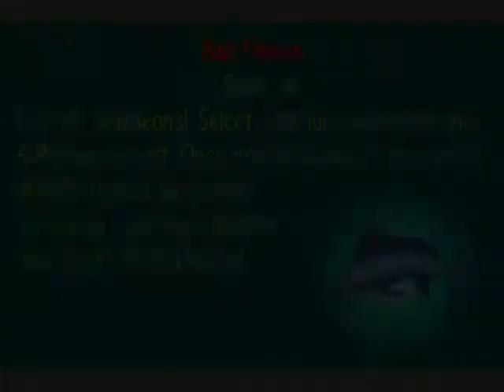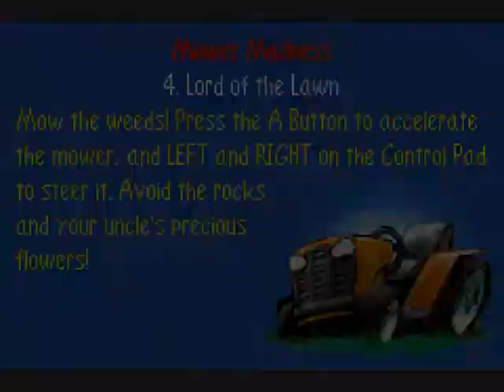Let's Play Sims BO (GBA) - Ep. 21: Odd Jobs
Mowing grass here, fishing there, and selling art everywhere